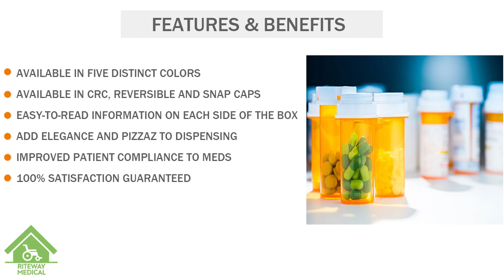ColorSafe Vials – CRC, Reversible & Snap Caps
About Riteway Medical
Welcome to Riteway Medical Supply Store, where you'll find affordable medical supplies for all of your home healthcare needs. Medical Supply Store offers a wide selection of bath safety, compression stockings, diabetic supplies, physical therapy, mobility products, CPAP supplies, nebulizer compressor, incontinence products, ostomy, braces bandages, wound care and more. We also provide rental for medical equipment and subscriptions for incontinence products in Tampa Bay, Florida. RiteWay Medical is an independently owned company by Pharmacists with over 20 years in the healthcare industry. Riteway Medical works directly with manufacturers to provide quality products with warranty and resources to ensure proper use.

About MHC Medical
We are a young, but fast growing company offering high-quality medical products to Pharmacy Wholesalers and their value conscious customers. Our products are designed and manufactured to quality levels above or equivalent to the industry brand leaders of today. Value is an important aspect of our brand, our products and our company, so we make it our duty to offer our products at a much more affordable cost to the market.

1. MHC ColorSafe Vials with Reversible Caps, Amber 40 – (Case of 130)
2. MHC ColorSafe Vials with Reversible Caps, Amber 16 – (Case of 240)

Address: 7520 West Waters Ave. Suite #5

Our Purpose
Our main purpose of publication is to help and educate people about the medical supply products which can help them in their day to day life. All information published is from best reliable sources to help customers use medical products as per manufacturer/prescriber recommendation.